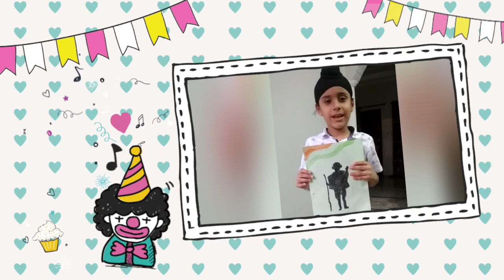Gandhi Jayanti || Kindergarten Olives